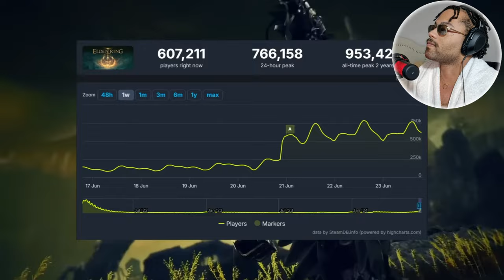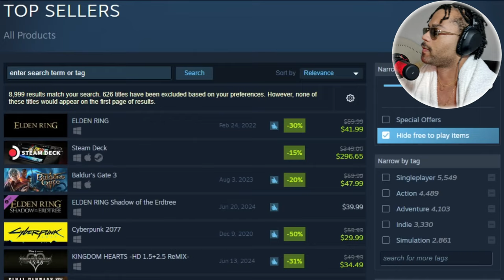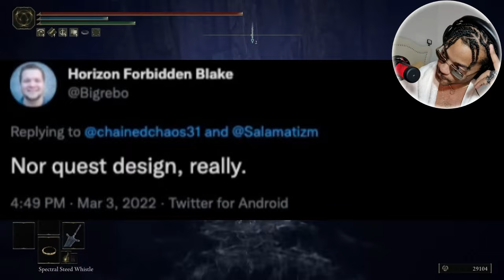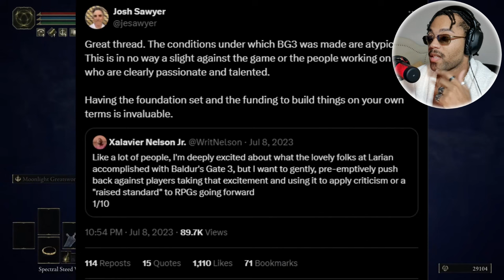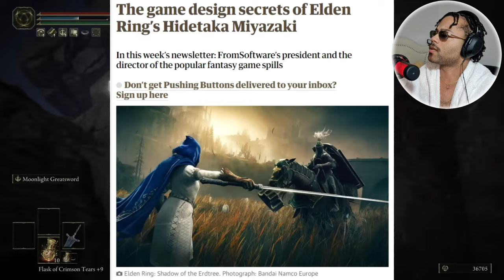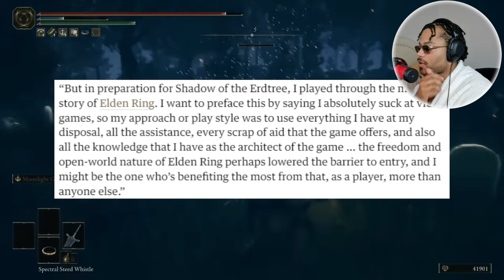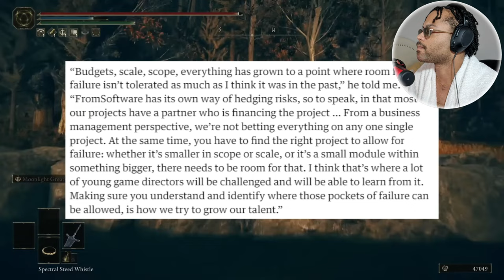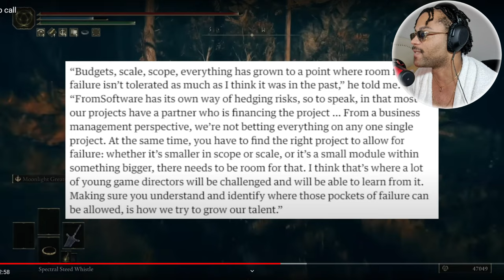Elden Ring is a Wake up Call Reaction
What studio of Anime or Movie would you like to make a series of Elden Ring?